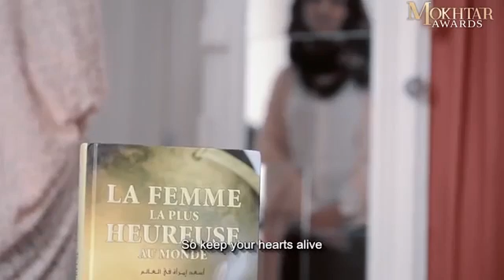A French Muslim Girl Life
6. الكاميرا الخفية عسّ روحك ح 01 كوثر والي تدفع 3 ملايين من أ ل عتق فقيرة